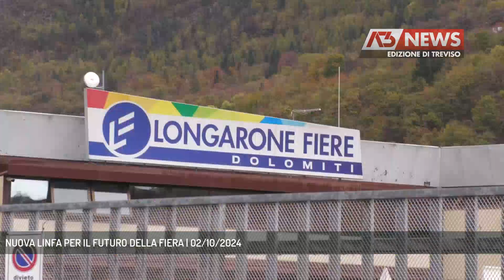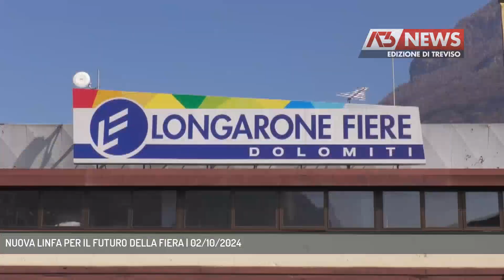NUOVA LINFA PER IL FUTURO DELLA FIERA | 02/10/2024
A3 NEWS Treviso 02/10/2024 - LONGARONE - Rilancio della Fiera di Longarone.Inportante in questo senso l'ormai definito aumento di capitale.  || La ricapitalizzazione di Longarone Fiere cambia gli equilibri tra i soci: più peso a Camera di commercio e Regione con Veneto Agricoltura, e anche il Consiglio Provinciale ha approvato l’aumento di capitale già disposto dagli altri soci pubblici della partecipata La ricapitalizzazione prevede il versamento complessivo da parte dei quattro soci pubblici – Comune di Longarone, Provincia di Belluno, Camera di commercio e Veneto Agricoltura – di 800 mila euro, portando così il capitale a 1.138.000 euro. I primi tre enti verseranno 195.333,33 euro ciascuno, mentre quello regionale passerà dai 13 mila euro attuali a 227.600 euro. A livello di quote societarie, il Comune di Longarone passerà dal 21,54% al 23,54%, la Provincia di Belluno dal 16,92% al 22,17%, la Camera di Commercio dal 13,85% al 21,26% e Veneto Agricoltura dal 3,85% al 20%, arrivando insieme all’86,97%. Tutti gli altri soci non verseranno un euro in più rispetto a quanto sempre depositato, diminuendo però la partecipazione: l’Unione montana passerà dal 13,85% al 4,11%, Pro loco di Longarone dal 10,77% al 3,2%, Unione artigiani bellunese dall’1,54% allo 0,46%. Stessa quota avranno l’Appia e la Federazione regionale artigianato veneto (entrambe avevano l’1,54%). Confindustria passerà dal 3,85% all’1,14%, Coldiretti e Confagricoltura dallo 0,77% allo 0,23%. In calo la forza anche di Ascom, che passerà dal 3,08% allo 0,91%, mentre Uniteis avrà l’1,83% (aveva il 6,15%). - Intervistati ROBERTO PADRIN (SINDACO LONGARONE) (Servizio di Fabio Fioravanzi) - Segui Antenna Tre anche sul digitale terrestre! Visita il sito